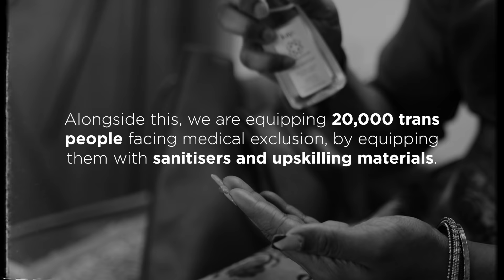Kaya - Beauty In Safety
Every opportunity denied,
Was a failure to see the talent and potential of a million trans people.
Every time we put them in a box
We fell short of seeing the human behind the  flamboyance.

India’s transgender community has been overlooked and underserved in every aspect of life. At Kaya, we have taken the first step towards dissolving the differences by creating employment, providing upskilling, and ensuring gender-inclusive and sensitised services and workplaces for trans people.

So that we can co-create the safe and beautiful world they have always deserved.

This TransgenderDayOfVisibility
You and me,
We can together make
A reality.

Visual credits - Garima Greh By Tweet Foundation
Voice lent by Gazal Dhaliwal